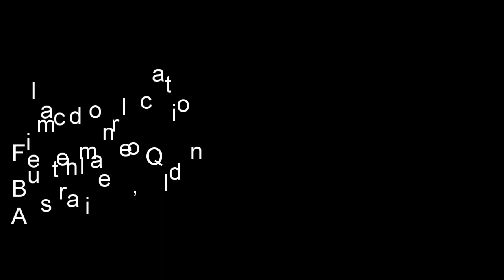Foot Launched Power Hang Gldiing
Being able to launch from the flats gives much more flexibility when flying.